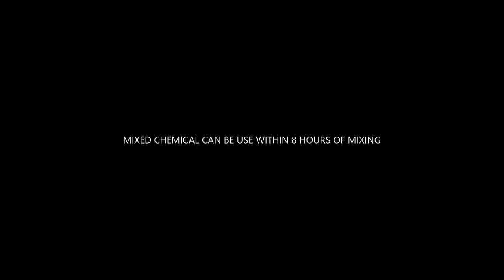ADHESIVE FOR BRAKE SHOE, DISC PADS, CLUTCH PLATES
PHISE CHEMICAL COMPANY PRESENTS  ALL TIME NO. 1 ADHESIVE POLYMER PRIMER ADHESIVE FOR ALL KIND OF BRAKE SHOE. ( BIKE BRAKE SHOE, CAR BRAKE SHOE, DISC PAD, CLUTCH PLATE).